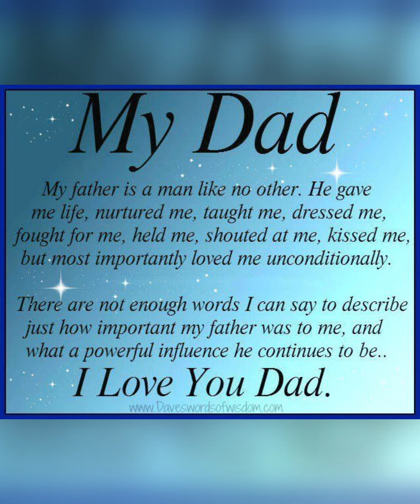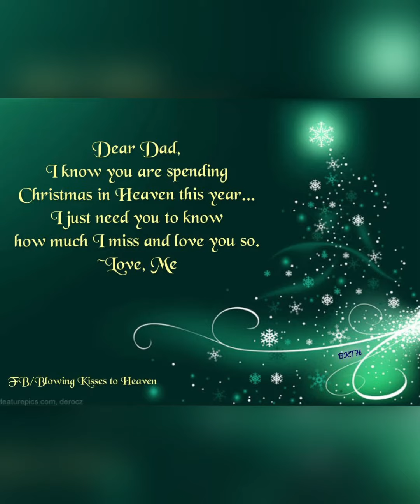Miss you Dad Merry Christmas 2020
This is 4 Christmas' without my Dad and best friend.
He passed away Jan 10th 2016 and is missed more than ever!